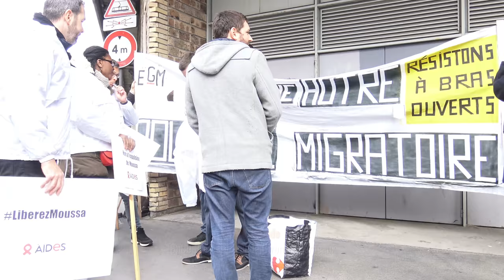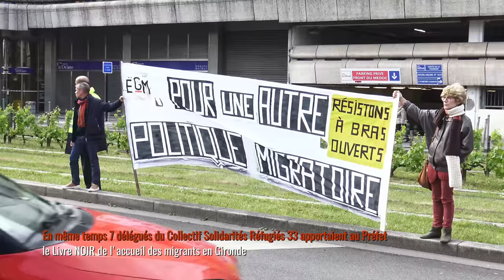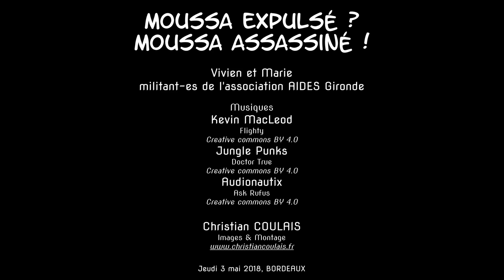NON à l'expulsion de Moussa, militant AIDES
Rassemblement à 18h, ce jeudi 3 mai 2018, devant la préfecture de la Gironde, en soutien à Moussa.
Vous en avez peut-être entendu parler de Moussa, 28 ans. C'un militant de l'association AIDES à Nîmes. Il était en centre de rétention depuis plus d’un mois.

Étant gay, Moussa avait fui la Guinée, pays où il risque plusieurs années de prison ou pire, le lynchage, comme celui dont a été victime son compagnon (tué devant ses yeux).

Après une première tentative d’expulsion en catimini évitée in extremis samedi 28 avril, nous avons appris que Moussa a été transféré en fourgon vers l’aéroport de Lyon-Saint Exupéry en vue de son expulsion vers la Guinée, pays homophobe. Moussa a refusé l’embarquement, il est actuellement placé en garde à vue à l’aéroport. Nous craignons son embarquement de force ce 3 mai au soir, d'où ces actions nationales.